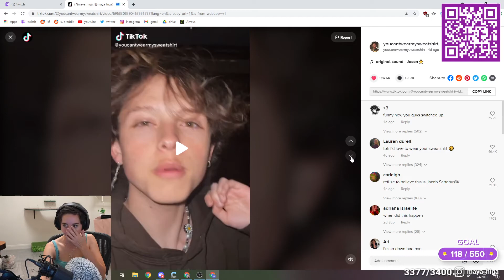Maya finds a tiktoker attractive forsenCD